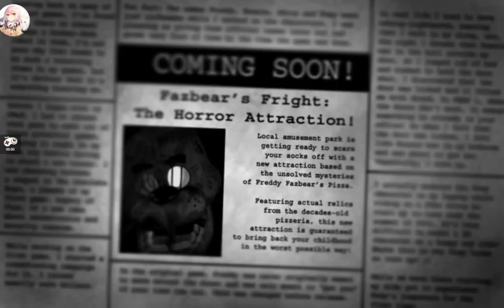Five Nights at Freddy's 3 1ST NIGHT（1）